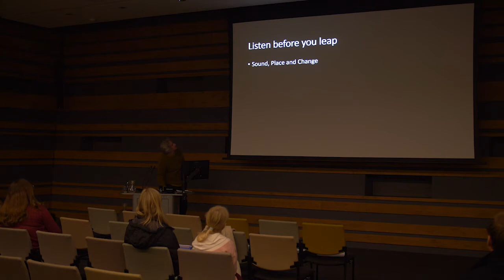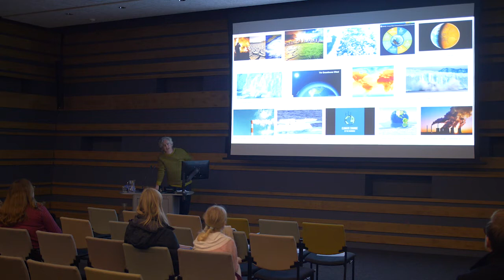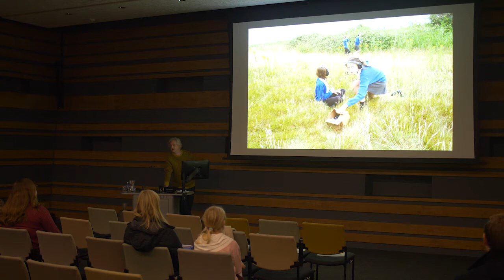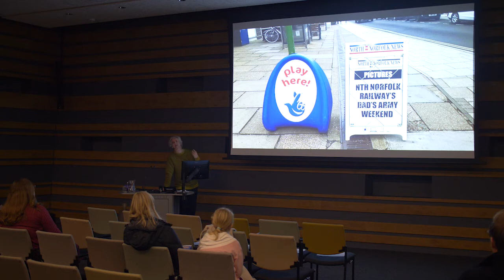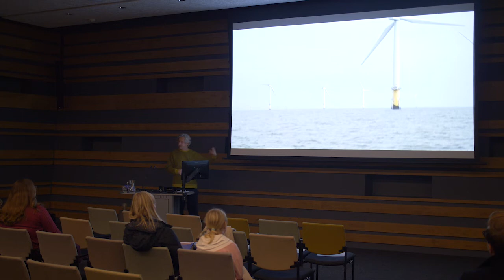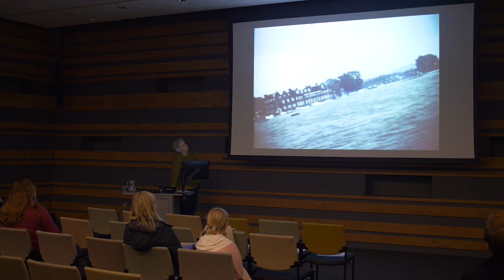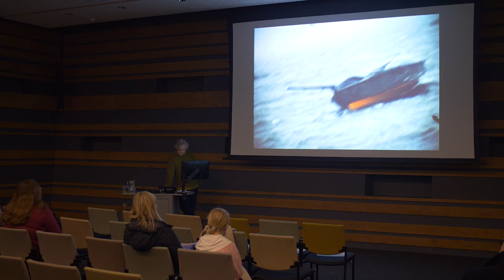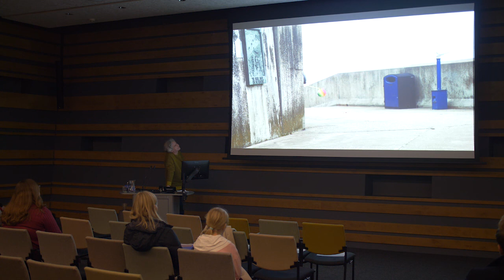RESFEST Dundee: Gair Dunlop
Gair Dunlop (DJCAD) presents on his artistic practice as part of RES|FEST Dundee, V&A Dundee, November 2019.